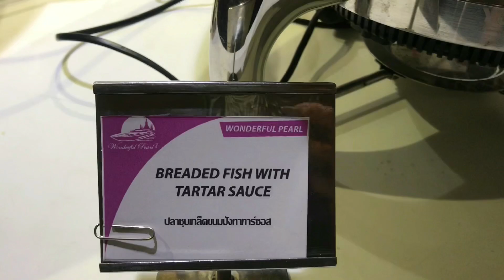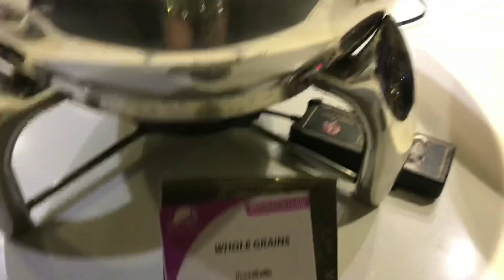MY WORK PLACE | WONDERFUL PEARL CRUISE BANGKOK THAILAND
Hello guys!! This is my work place here in bangkok..

Wonderful Pearl Cruise Dinner Cruise Bangkok on the Chao phraya river by Wonderful Pearl Cruise Bangkok large elegance dinner cruise Bangkok, Cruising along Chaophraya river “The River of King" Bangkok, Thailand.Best luxury Bangkok Dinner Cruise on Chaphraya River. Welcome aboard Wonderful Pearl Cruise 5-star luxury romantic candle light dinner cruise Bangkok, Thailand. " A multi-purpose vessel for all occasion to Bangkok dinner cruise at night time cruising along Chaophraya River with all the safety measures and modern facilities.

DO NOT MISS IN BANGKOK, EXPERIENCE TO GOOD TAST FOOD VARIETY ON BUFFET LINE ON LUXURY ELEGANCE 5-STAR CRUISE, ENJOY TO  FLOATING PARADISE OF THE CHAOPHRAYA RIVER BANGKOK THAILAND.​BEAUTIFUL BANGKOK AT NIGHT WITH BUFFET DINNER UNDER CANDLE LIGHT, ESPECIALLY ALONG THE TOWN'S SPECTACULAR ALONG THE CHAO PRAYA RIVER BANGKOK THAILAND.